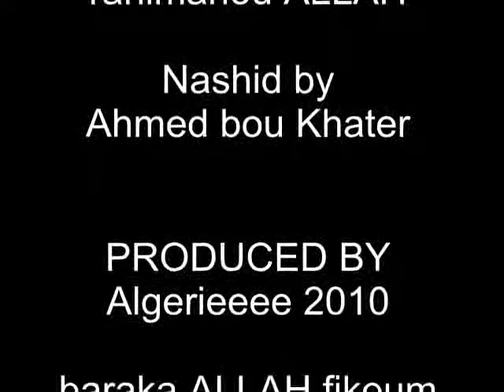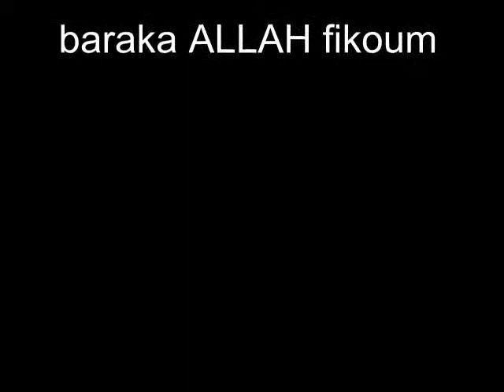what is Islam by Sheikh Ahmed Deedat rahimahou ALLAH